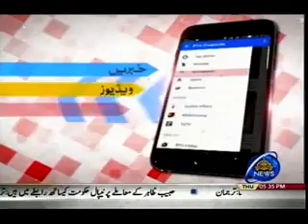SOCHNA HOGA 13 04 2017